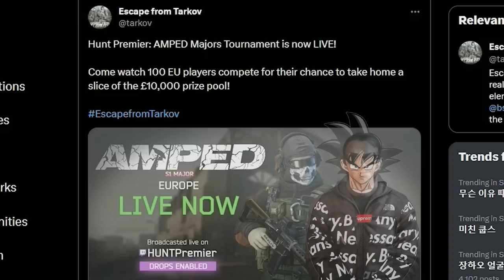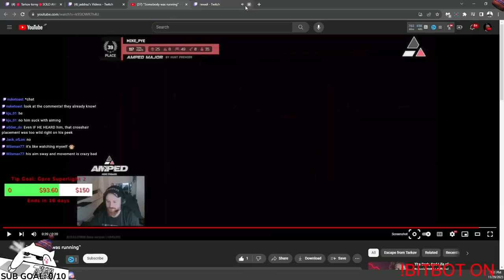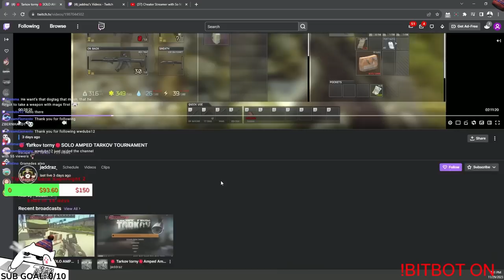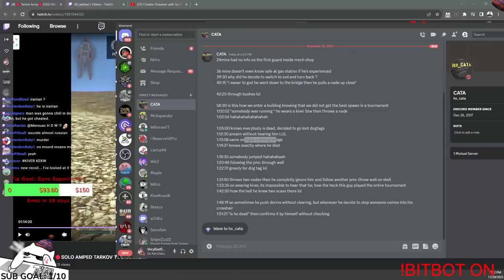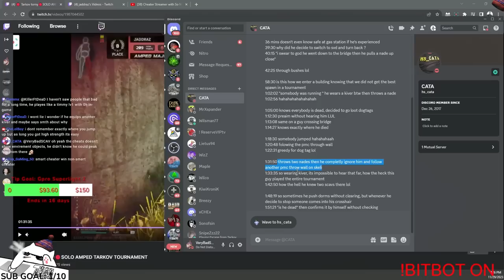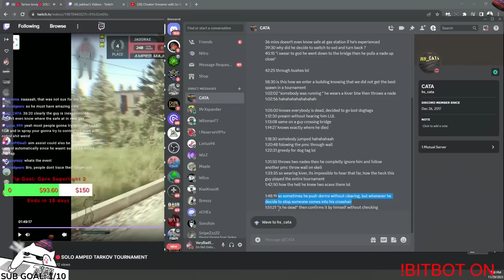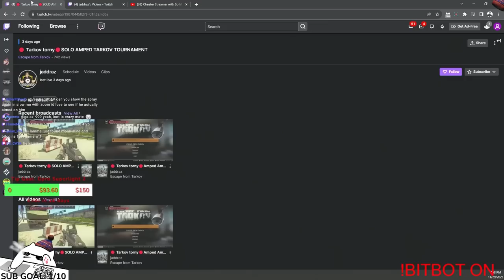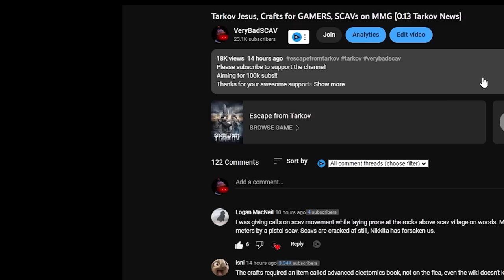Cheater Streamer DQ'ed from £10,000 Prize Tournament Claims He Hears Everything, Acts Innocent Hard